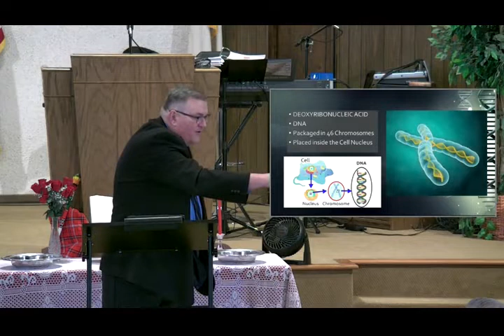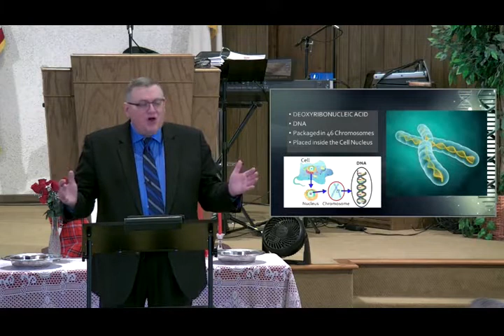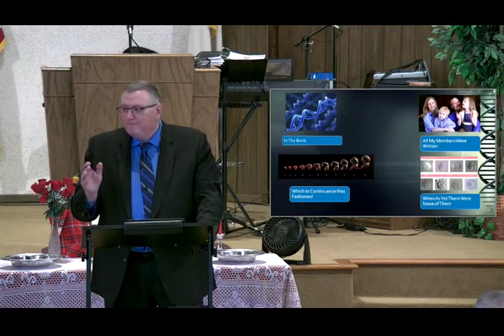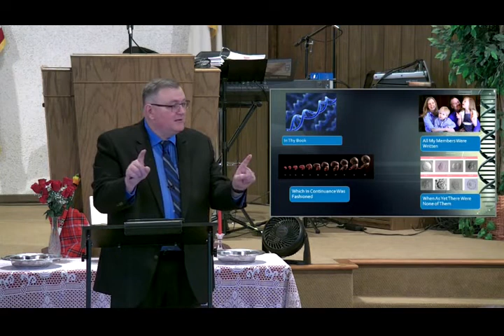The Book of Members - Mike Hoggard